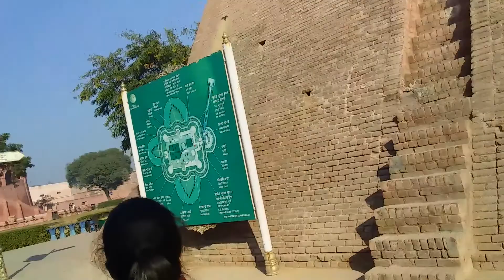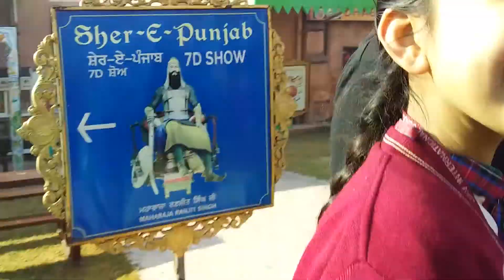gobindghar fort/part 1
a fun picnic with friends. level of crazy is insane